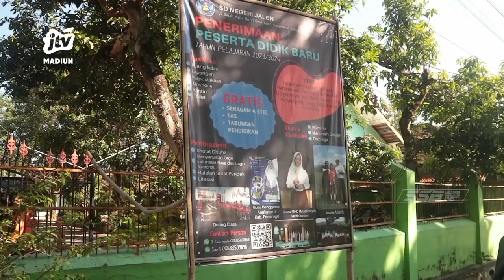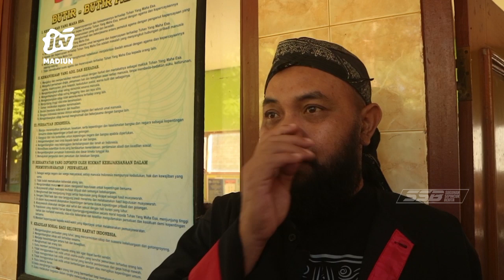PONOROGO - Sudah Tawarkan Bonus, SD Negeri Masih Kosong Siswa Baru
Sebuah sekolah dasar negeri di kabupaten Ponorogo tidak ada siswa baru. Padahal pihak sekolahan sudah menawarkan seragam gratis hingga uang transportasi setiap bulanya bagi anak yang mau bersekolah di SD tersebut..
Office : jl. Sarimulya no 47 Rejomulyo, Kartoharjo, Kota Madiun